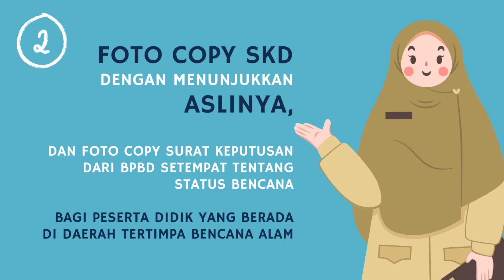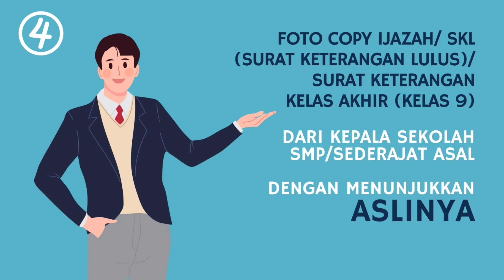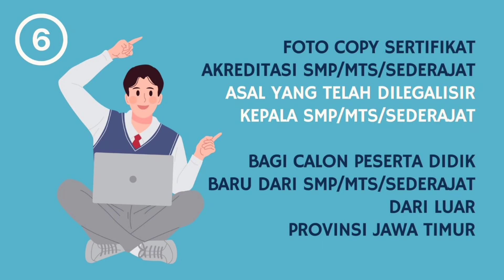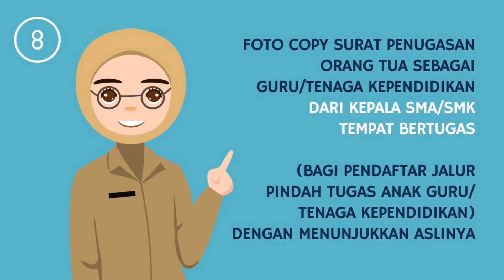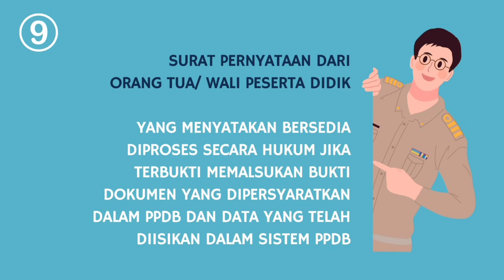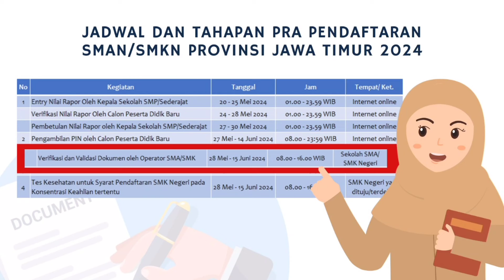Dokumen yang Diverifikasi dan Divalidasi untuk Pengambilan PIN PPDB SMAN/SMKN Prov. Jawa Timur 2024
Halo..
Assalamualaikum..

Berikut ini informasi Dokumen yang perlu dibawa untuk diverifikasi dan divalidasi sebagai persyaratan pengambilan PIN.

Format Surat Pernyataan dapat diunduh pada situs ppdbjatim.net tahapan Pra Pendaftaran

Sumber :
ppdbjatim.net